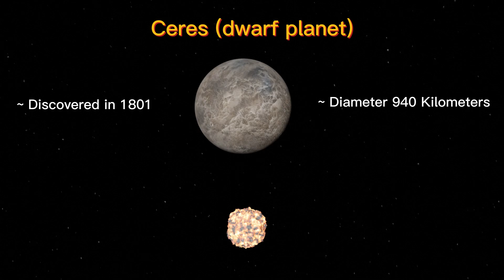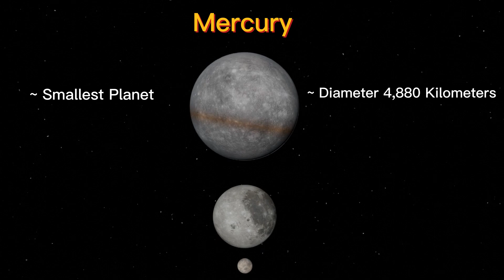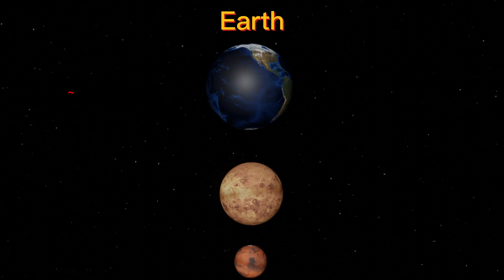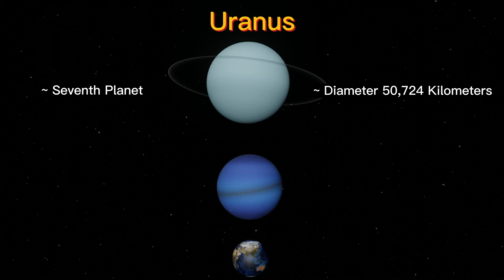Size Comparison Of Solar System 😱😱😱😯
Hello Gentlefolk !!
Our channel is the closing destination for all and sundry who is interested in the mysteries of the cosmos and wants to examine extra approximately the splendid scientific discoveries which can be taking place every day. Whether you're a curious beginner or a pro technological know-how fanatic, our channel has some thing for every body.

Through our fascinating films, we take you on a journey to discover the captivating international of astronomy and physics. From the breathtaking beauty of the celebs and galaxies to the mind-boggling concepts of quantum mechanics and relativity, we cover it all.

Our group of committed scientists and researchers also behavior thrilling experiments that demonstrate scientific concepts in motion. From demonstrating the legal guidelines of gravity to exploring the houses of rely and strength, our experiments are each exciting and academic.

Our channel is dedicated to inspiring and educating our viewers about the incredible possibilities of science, and we're committed to providing high-quality, engaging content that both entertains and educates.

Music Credits